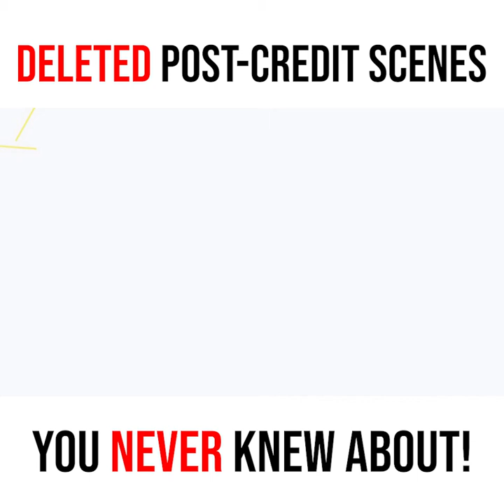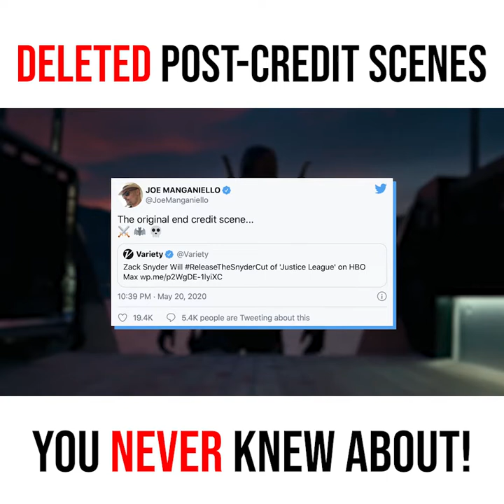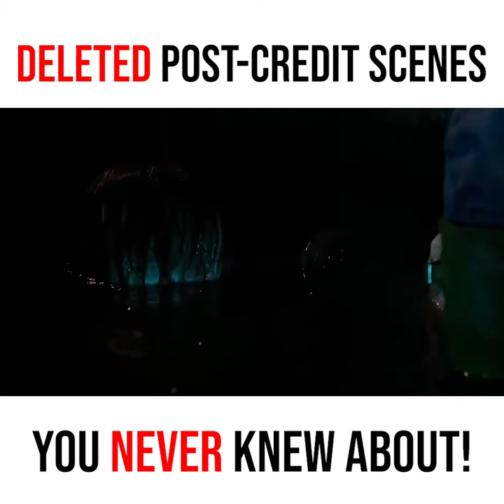Deleted Post Credit Scenes You Never Knew About